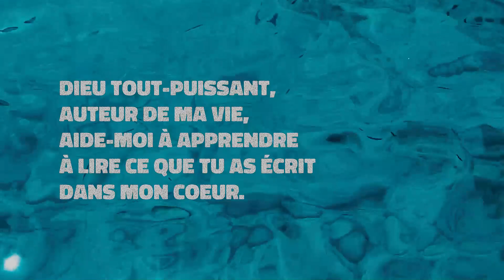RÊVER - 4e semaine : la prière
Dieu tout-puissant, auteur de ma vie, aide-moi à apprendre à lire ce que tu as écrit dans mon cœur. Inspire les rêves que tu as pour moi afin qu'ils deviennent mes rêves. Donne-moi des yeux perspicaces et un esprit infatigable pour regarder en moi afin de comprendre comment m'étendre au-delà de moi-même. Que mes rêves favorisent ton Royaume et deviennent réalité. Amen.